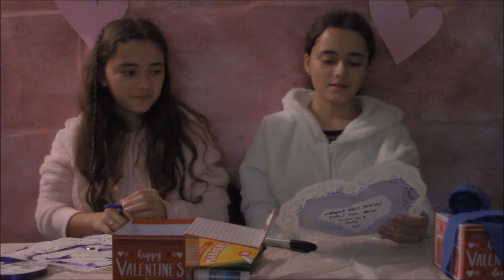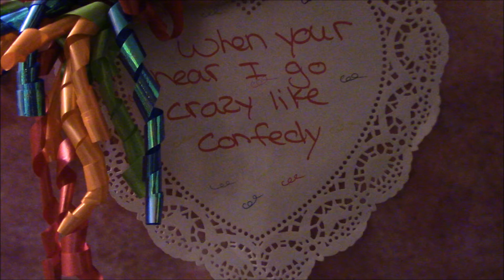Valentines day card challenge - Mary and Clare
There are more videos to come so keep waiting. If you would like us to do any special challenge we would love to here from you as you are the people watching our videos. Everyone one here that watches our videos are like friends to us so we greatly appreciate it. This month is going to be a good one:)